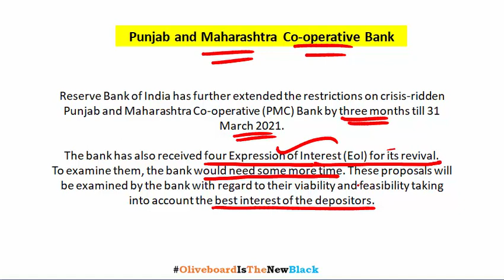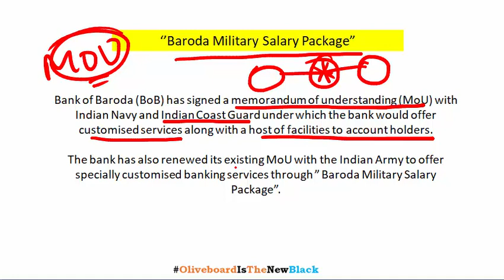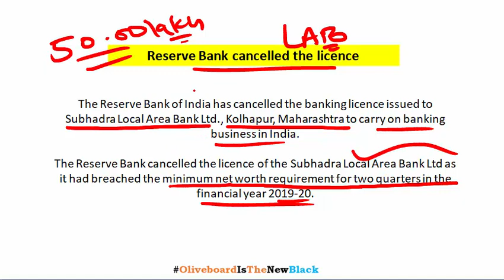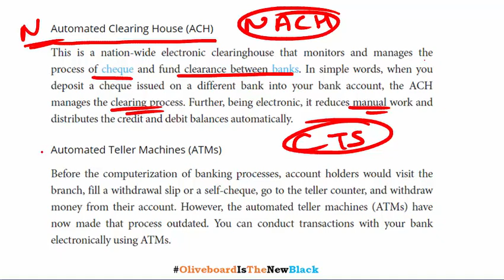December Banking Current Affairs | Current Affairs 2020 | Banking Awareness | Part 4 | IBPS PO 2020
In this video, we covered the Most Important Banking News of December 2020. This is a part of Banking Awareness. The session is important for all the aspirants who are going to attempt any banking & insurance exams. This is Part 4 of the series.